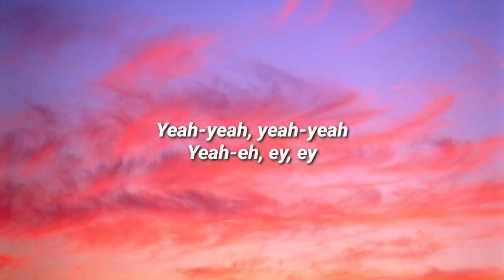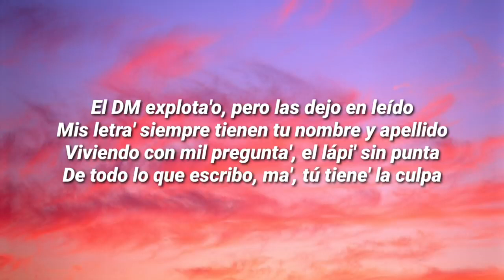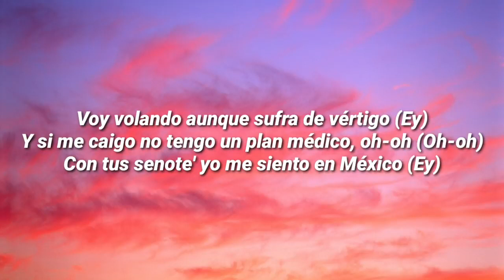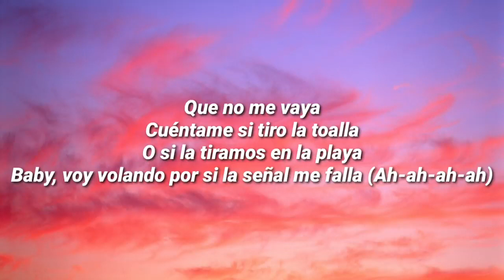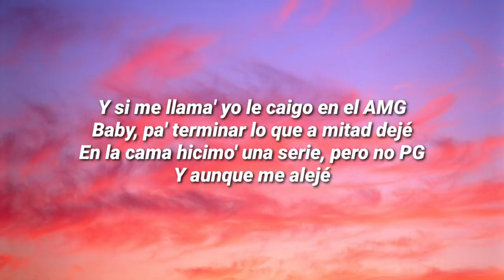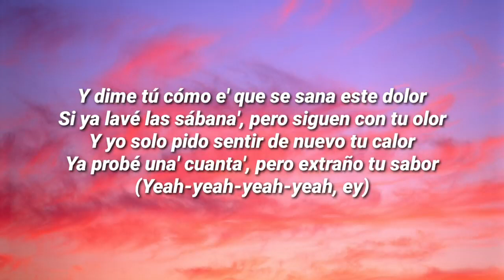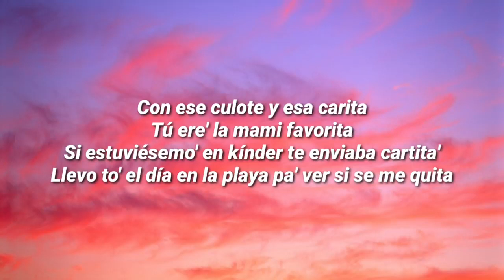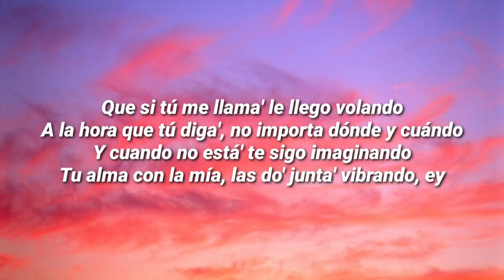_Volando (Letra) - Bad Bunny & Mora (2)